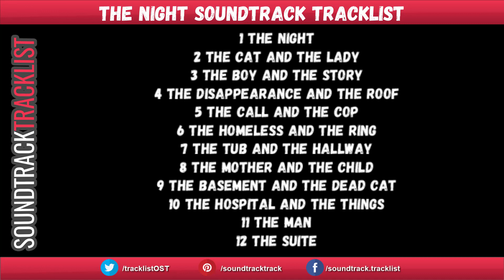The Night Soundtrack Tracklist | The Night (2020) Shahab Hosseini, Niousha Noor, Leah Oganyan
The Night Soundtrack Tracklist
Amazon Digital

Source: Movie
Genre: Original Motion Picture Soundtrack

1 The Night
2 The Cat And The Lady